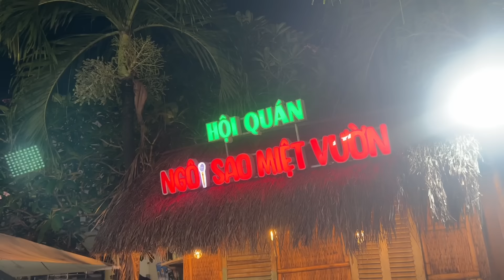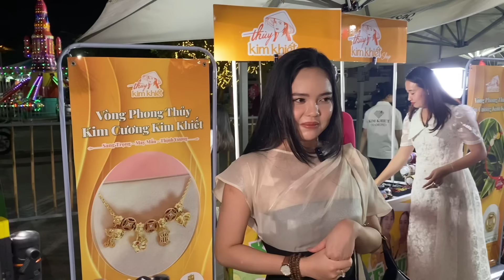Ngọc Tú Bolero hội ngộ cùng các thành viên mới team Khương Dừa, bất ngờ vì ai cũng nhận ra mình??